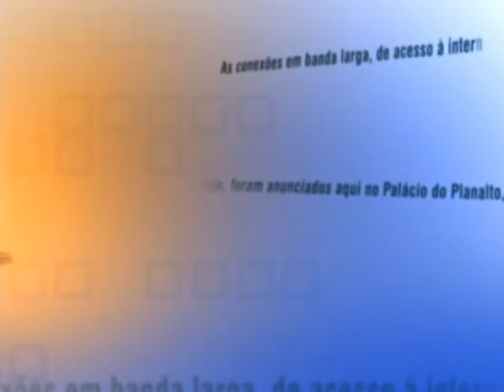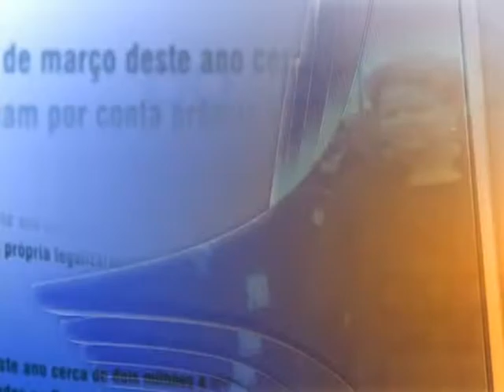Direto do Planalto - 28 de janeiro